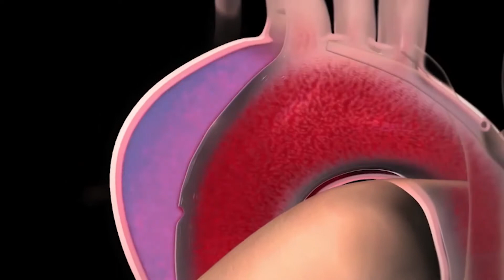Meet Sarasota Memorial's Cardiac Surgery Team: Jeffrey Sell, MD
Most people have no symptoms of aortic aneurysm until it begins to tear. Dr. Jeffrey Sell, chief of Cardiothoracic Surgery at SMH, explains the risks associated with this potentially life threatening condition and what to consider when surgery is recommended.